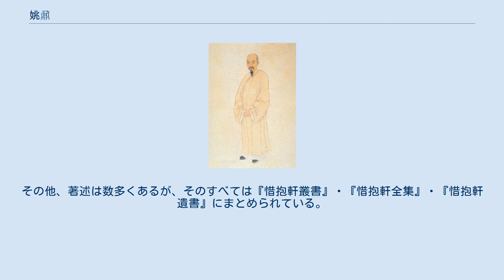姚鼐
姚鼐 姚 鼐（よう だい、雍正9年（1731年） - 嘉慶20年（1815年））は、中国清代の散文家・能書家。
字は姫伝、号は夢穀などがある。
堂号は惜抱軒（せきほうけん）で、これにより惜抱先生と呼ばれた。
安徽省安慶府桐城県（現在の安徽省銅陵市樅陽県）の出身。
古文学を標榜する桐城派の礎を築き、桐城派文人の巨頭といわれた。
また、能書家としての評価も頗る高かく、柔軟な書風を能くした。
 姚鼐は清朝一代を通じて第一流の古文作家であった。
また、書法においても極めて優れた手腕をもっており、その書は行草・行楷を中心とし、来源には董其昌や王献之が指摘される。
その行草は董其昌にせまると評され、また、彼の温和な人格が書ににじみでていて、少しも気取らぬ高潔な趣をたたえている。
 少年のころより伯父の姚范に古典の学を、伯父の友人の劉大櫆（1698年 - 1779年）より古文を学び、乾隆28年（1763年）、科挙に及第した。
官は刑部郎中に至るが、病気を理由に辞し、郷里の書院で教鞭を執った。
そして、以後40余年にわたり後進の育成に余生をささげた。
 代表的な著述に、古文学の大成というべき『古文辞類纂』（こぶんじるいさん、75巻）がある。
また、『惜抱軒法帖題跋』（せきほうけんほうじょうだいばつ、3巻）には、王羲之を中心とした晋人の法帖に対し、釈文と題跋を収録している。
その他、著述は数多くあるが、そのすべては『惜抱軒叢書』・『惜抱軒全集』・『惜抱軒遺書』にまとめられている。